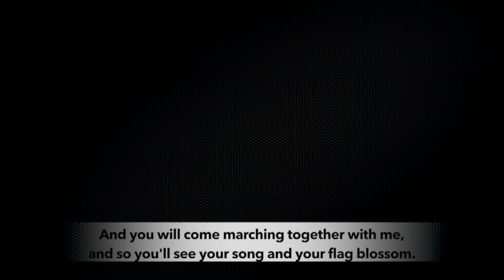Algerians celebrate as president Abdelaziz Bouteflika resigns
Tens of thousands of Algerians have hit the streets to celebrate the resignation of President Abdelaziz Bouteflika on April 02, 2019. The 82 year-old President had been facing massive protests for months after he stated his intention to run for fifth term in the upcoming general elections. His regime has been marked by increasing social inequality and rising unemployment due to the neoliberal economic reforms. The country had taken a path of privatization and liberalization under President Houari Boumédiène, which increased the disparity between rich and poor.